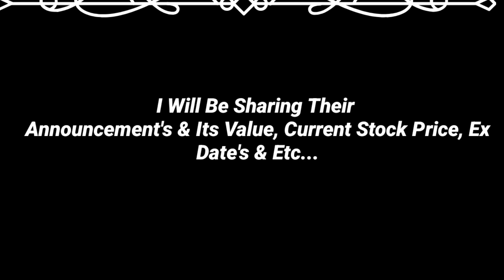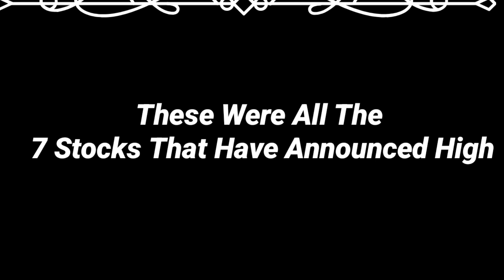March & April 2023 10 Stocks High Dividend With Ex Date's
march 2023
stock split in march 2023 yes bank stock in future
yes bank news today upcoming bonus and split shares in march upcoming
bonus paying stocks in march 2023
stock split share latest news
bonus shares in march 2023
upcoming dividend shares in marchHigh Dividend stock 2023 fundamentals
Strong Stock indian stock market news indian stock market
news today
indian stock market analysis share market
news today
top dividend stocks 2023, top dividend stocks
top 3 stock split in February 2023 top bonus
stock in February 2023